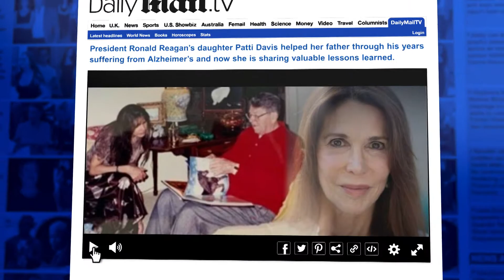President Reagan's daughter talks father's Alzheimer's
President Ronald Reagan's daughter Patti Davis helped her father through his years suffering from Alzheimer's and now she is sharing valuable lessons learned.